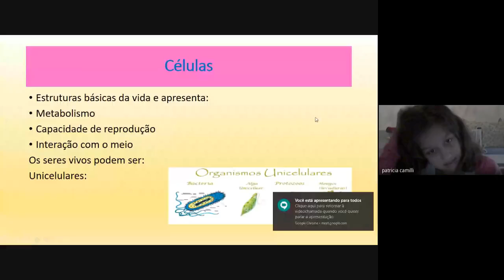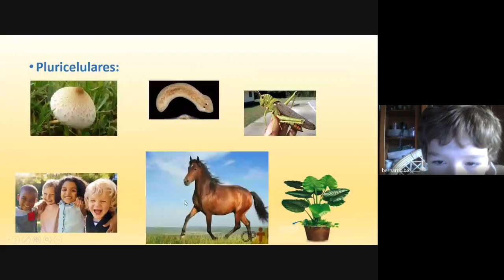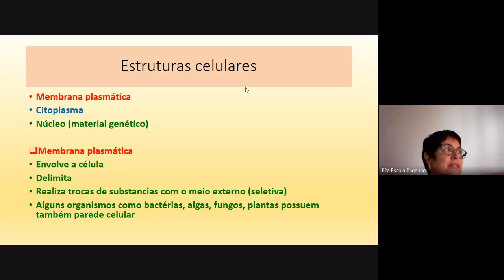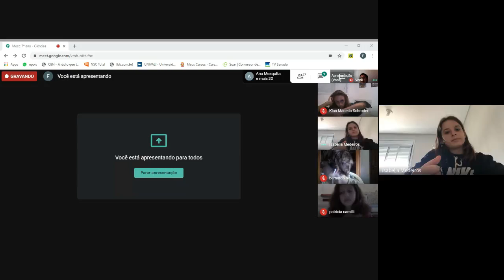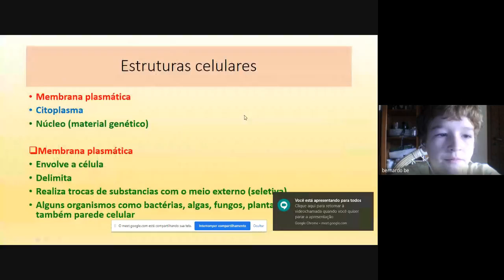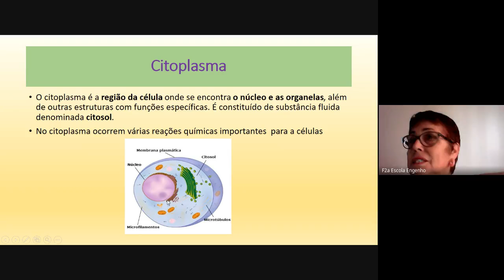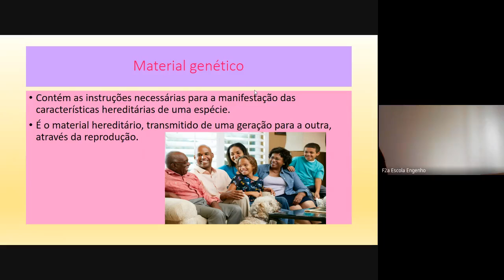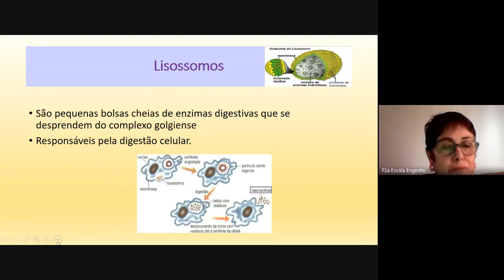7º ano - Ciências (2020-05-20 at 06_27 GMT-7)